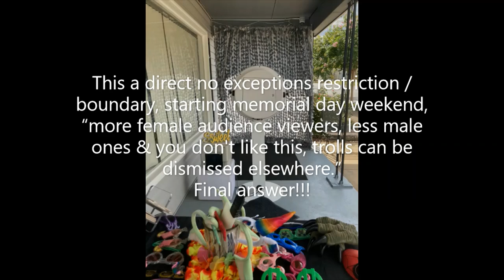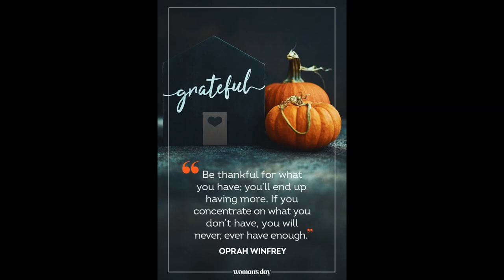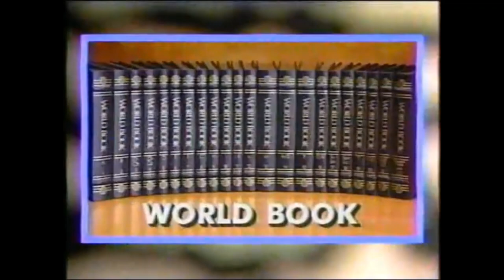Nick ARCADE [1992] | Brandi & Drit VS. Matt & Allie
Don't know the air date for this episode, but it was during the 02nd Season of the show.